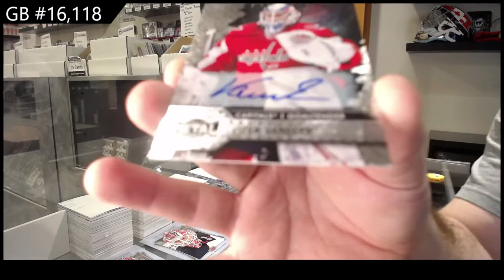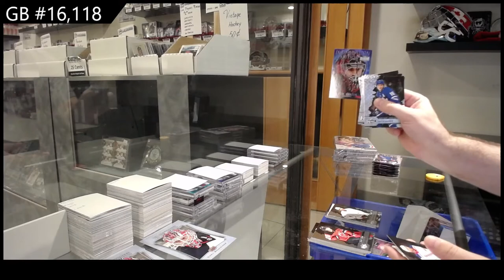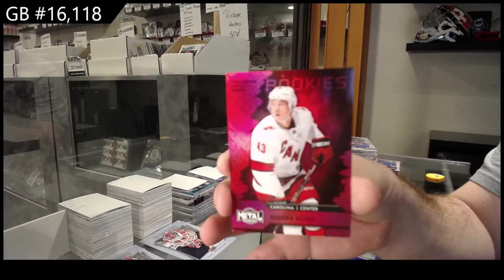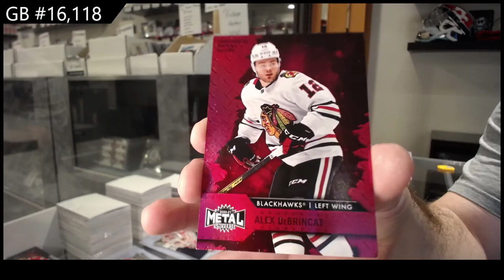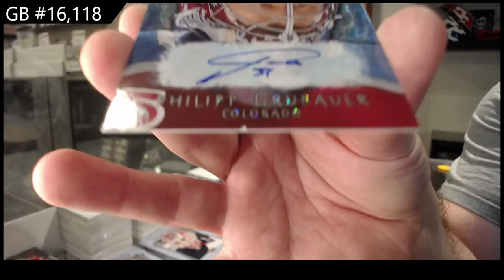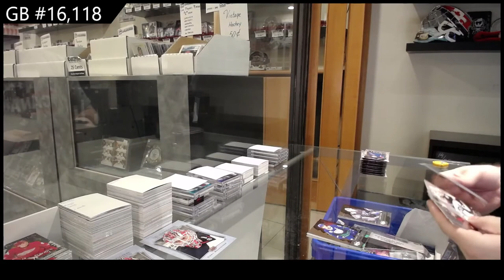20-21 Upper Deck Metal Universe Hockey 3 Box Break - C&C GB #16,118